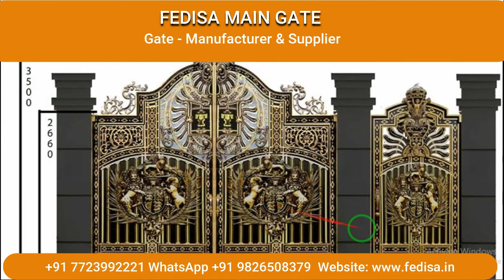Men Gate Ka Design Steel Gate Design Catalogue Iron Gate Designs For Indian Homes Industrial Gate